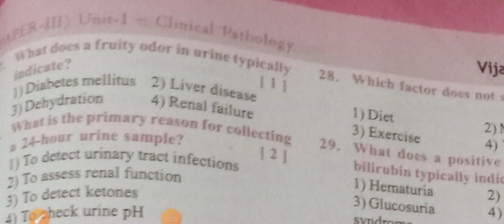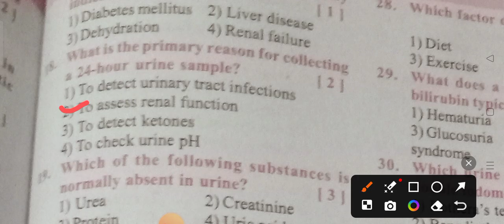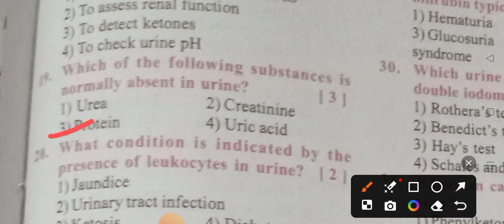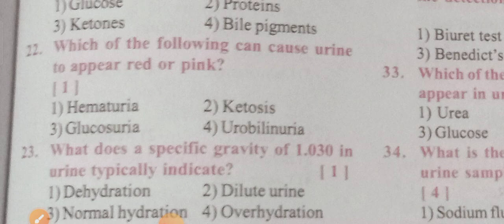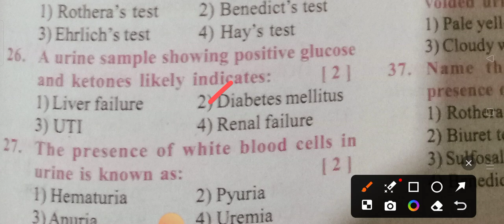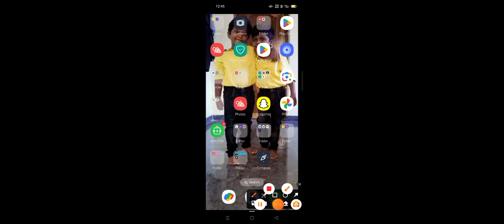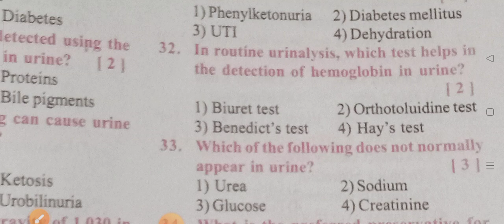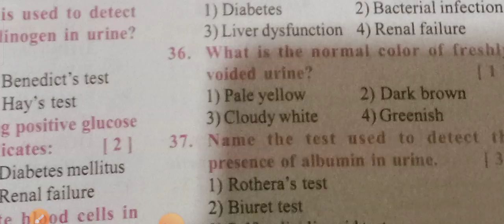Lab technician of MCQ 's & Imp Q/A in clinical pathology unit-1(a..జనరల్ pathology( 17-37) bits )